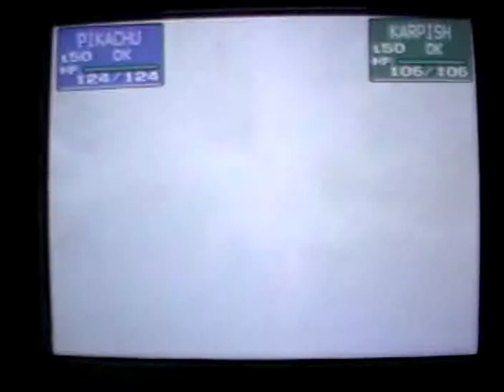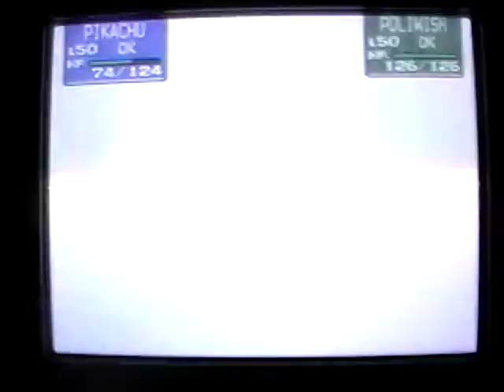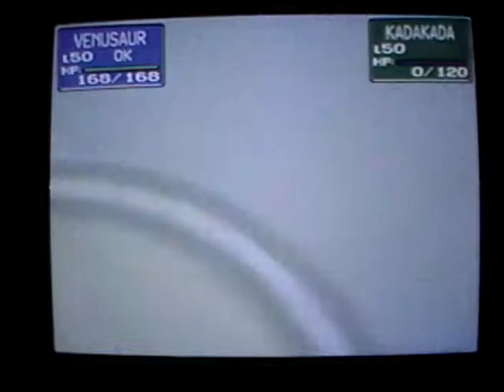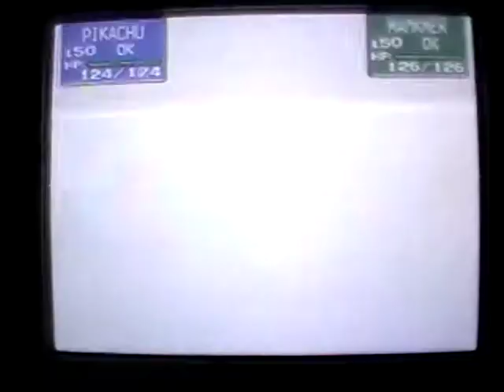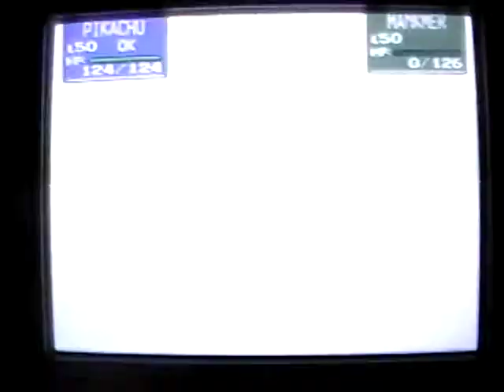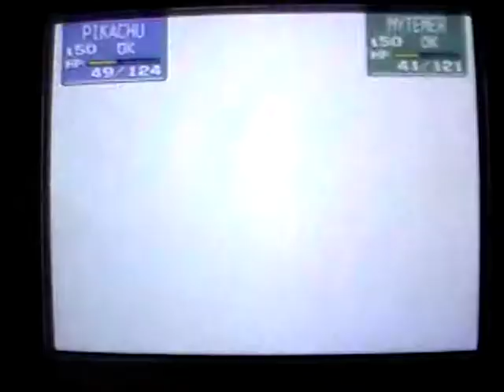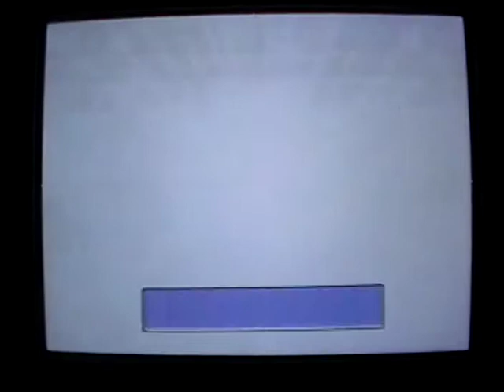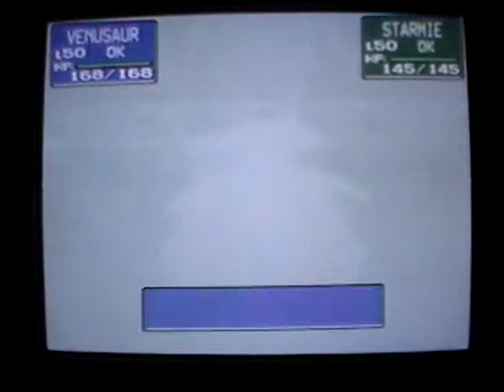Pokemon Stadium part 2 Ride That Surf